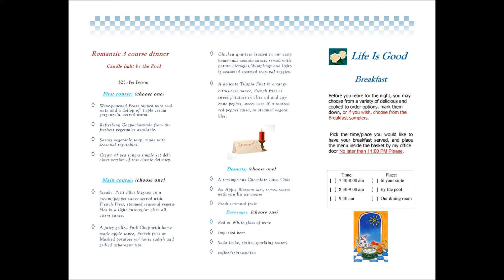Bed and breakfast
Now that you've made the decision to visit sunny Southern California, our secluded Bed & Breakfast awaits you with a warm welcome to our City!  Whether you're coming to town for work, a vacation or looking to relocate, we think you'll find our retreat a great place to make it your base.  Our private guesthouse provides many of the amenities you would find at home and is located in LA's charming, safe and quiet residential neighborhood of Sherman Oaks. It is easily accessible to many attractions such as: Hollywood, Universal Studios, the Getty Museum, Disneyland, Magic Mountain, and of course, the sunny beaches of Southern California. And we are within walking distance to many local shops and restaurants